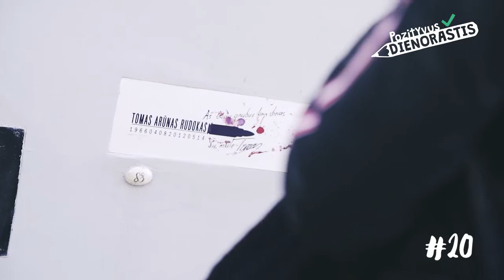Pozityvus dienoraštis. Jonė. 20puslapis